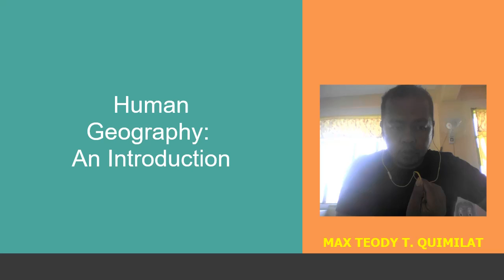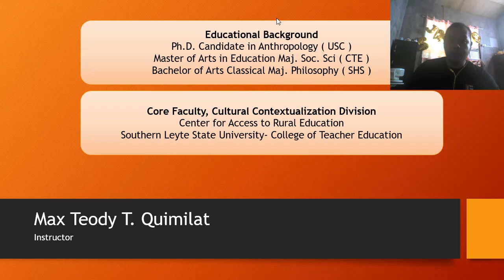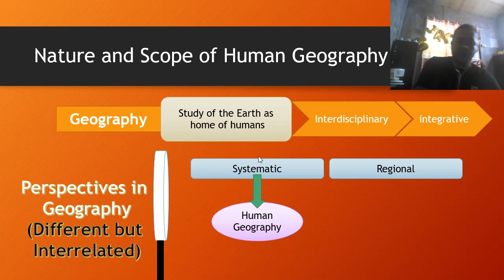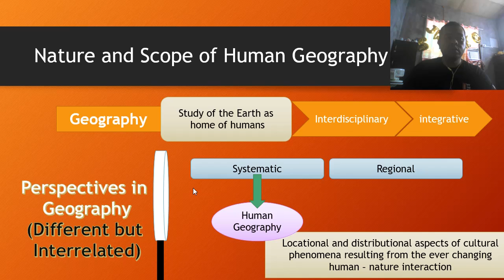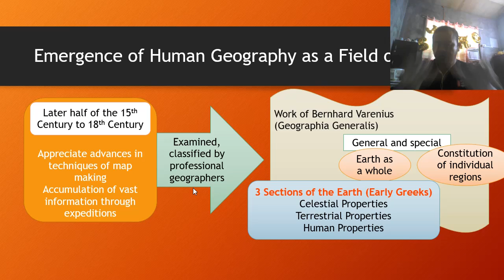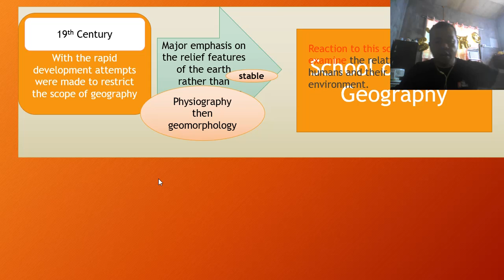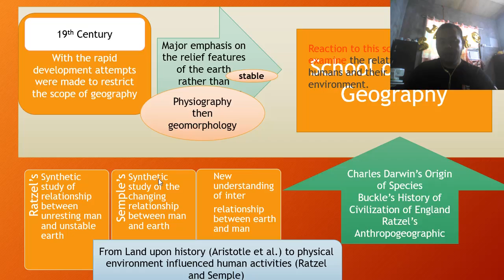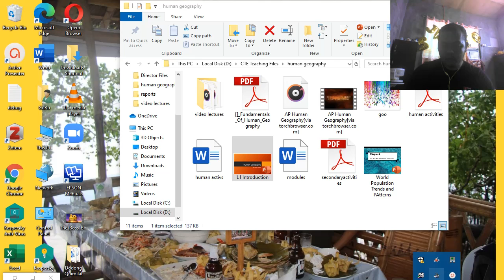Lecture 1 : Introduction to Human Geography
This video is exclusive for my human geography class..